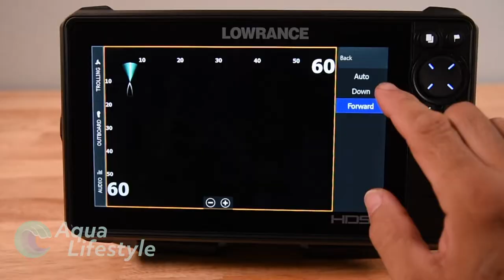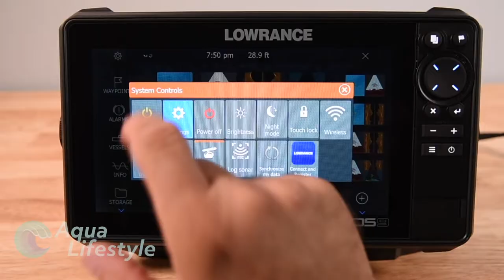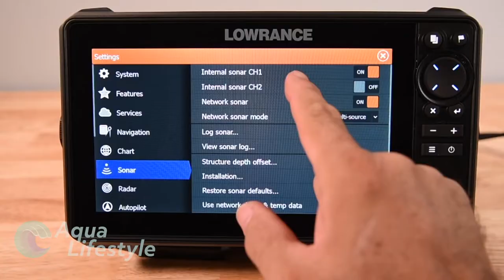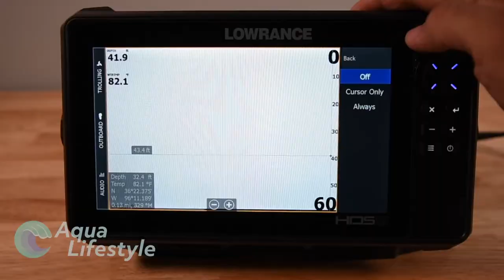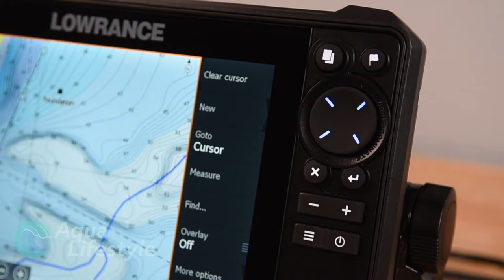Maximizing Your Lowrance Hds Sonar: The Ultimate Setup Guide!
Lowrance HDS Sonar Setup and instructions. Set by Step guide to setting up the HDS Sonar fish finder.

Link to Amazon storefront to purchase Lowrance products,

If you would like to submit a video request, please use this form. We might add it to our schedule

//TIMESTAMPS//

0:00 Intro
0:51 Sonar System Setup
2:43 Sonar Menu Items
8:46 Summary

//ABOUT//
Our mission is to have a weekly video focused on what you need or want to know about the equipment on your boat or kayak. How to videos, overview & review of products and tutorials about the things you want to know.

The content of this YouTube channel is provided for advertising, informational and research purposes. Aqua Lifestyle makes no representation, warranty, or guarantee about the complete, reliable, up-to-date or accuracy of the information contained on this YouTube channel or in links to other YouTube channels or websites.  We cannot ensure that our content is completely free from error or that it is timeless.  This YouTube channel is provided “as is” without any warranties, representations, or guarantees, whether express, implied, or otherwise and does not represent any outcome or result from viewing of this channel. Your viewing of this YouTube channel is at your own risk. You enjoy this YouTube channel and its contents only for personal, non-commercial purposes. Neither Aqua Lifestyle nor anyone acting on its behalf, will be liable under any circumstances for damages of any kind.